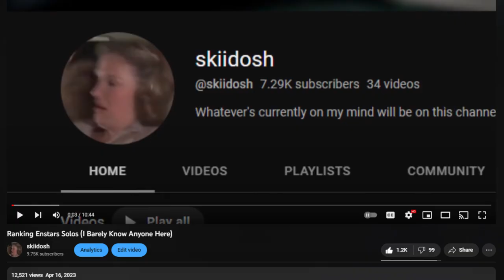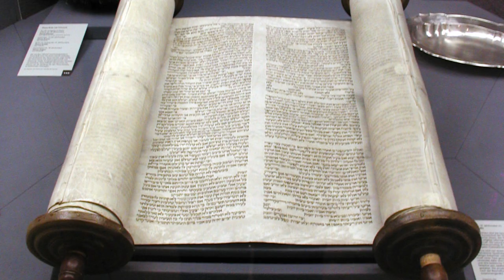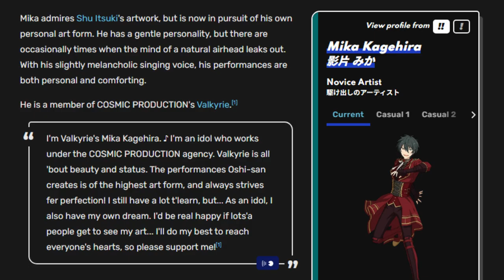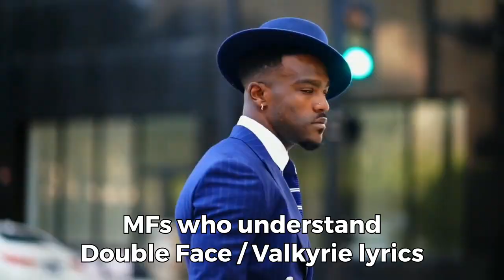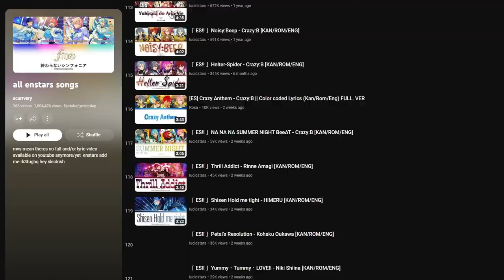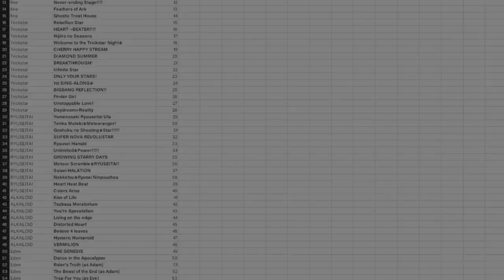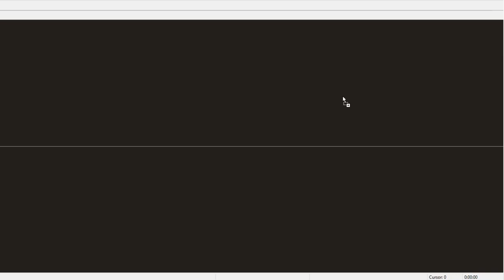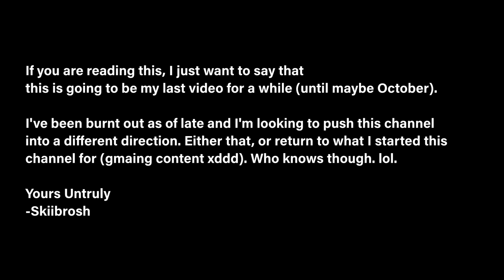"Ranking" Enstars Unit Songs (I now know 7 people)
It's so jover skiibros... I'm no longer making anime reviews...
This isn't a ranking like the last one, I'd actually be driven to insanity if I did so.

Unit Timestamps:
0:00 - Intro
1:09 - Knights
3:00 - Switch
4:20 - MaM & Double Face
6:25 - Eden
7:49 - Valkyrie
9:53 - 2wink
11:40 - Crazy:B
13:17 - UNDEAD
15:36 - Ra*bits
17:17 - AKATSUKI
19:28 - Trickstar & Fine
20:51 - RYUSEITAI
22:13 - ALKALOID
23:29 - Shuffle Units
26:15 - Fusion Units
27:32 - Cover Songs